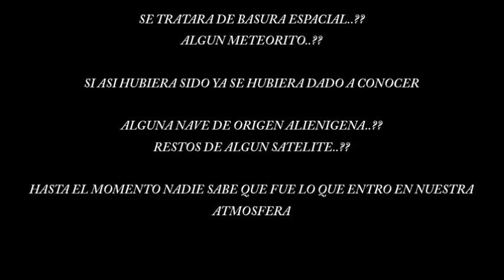ALGO EXTRAÑO INGRESO EN LA ATMÓSFERA TERRESTRE